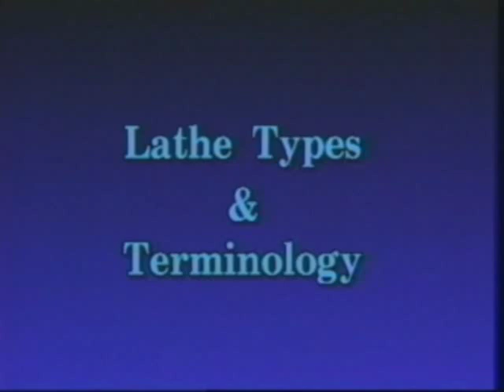Machine Shop Training - Introduction Lathe Types & Terminology ATI #1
Learn about the types and terminology of the lathe in this excerpt from our professional machinist course. The complete course teaches you how to professionally set up and operate a Lathe Mill and other General Machine Shop Equipment so you can rapidly acquiring the skills to turn out parts like a Master Machinist.

To find out how you can quickly and easily learn these skills simply by watching videos online, at home, go